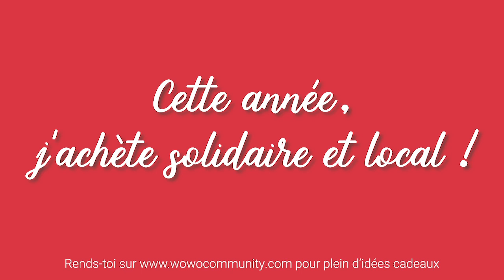J16 Calendrier de l'avent des WoWo's Sarah